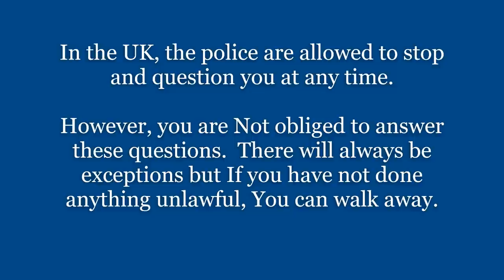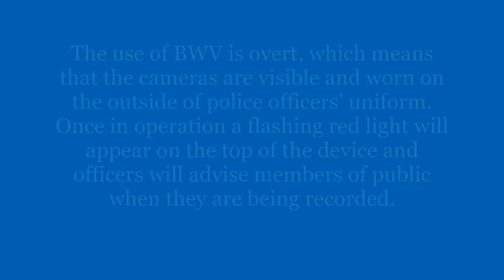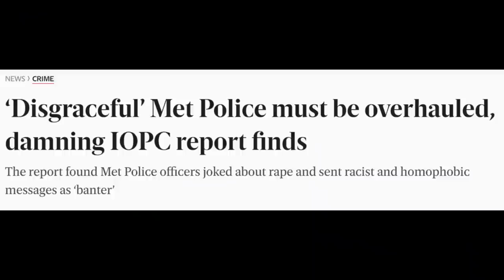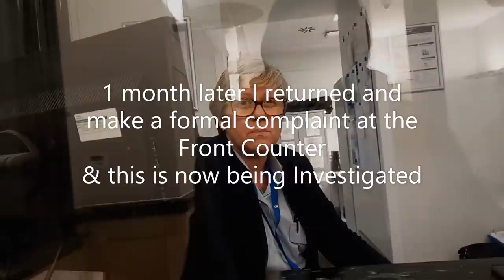Is This why Cressida Dick Resigned... IOPC Investigate 'Toxic' Charing Cross Police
I review Charing Cross Police Station after the IOPC Operation Hotton Investigation. My review uncovers a steroid attitude towards members of the public who are filming lawfully. These officers are badly trained in how to talk to and present themselves out in public. They believe they are entitled.
They try to bully and Intimidate and use words that if not filmed would incriminate innocent people.
This behaviour is not new to me as It took me a month to complain against a Police Officer because I wanted to make that complaint at the front counter and also film.